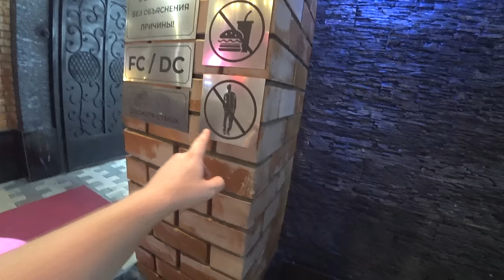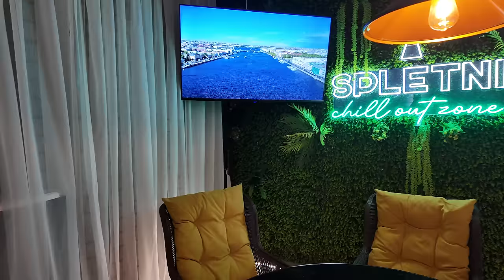ВСТРЕТИЛИ ДЕВОЧЕК В УЗБЕКИСТАНЕ | РЫНОК ЧОРСУ | ЖЕСКО ТУСИМ В ТАШКЕНТЕ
Денежные переводы в Китай L-Money:
WeChat id: L-MoneyPro
ПОМОЩЬ КАНАЛУ:
МЫ ПОЛЬЗУЕМСЯ:
Я СНИМАЮ НА: DJI Osmo Pocket 3, DJI Mavic PRO.
ВСТРЕТИЛИ ДЕВОЧЕК В УЗБЕКИСТАНЕ | РЫНОК ЧОРСУ | ЖЕСКО ТУСИМ В ТАШКЕНТЕ laowai ► СМОТРИТЕ ВИДЕО!